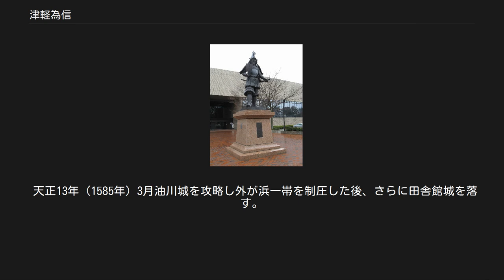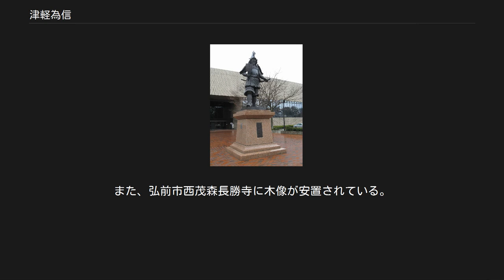津軽為信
津軽 為信（つがる ためのぶ、旧字体：津輕爲信）は、戦国時代から江戸時代初期にかけての武将、大名。
陸奥国弘前藩初代藩主。
官位は従四位下・右京大夫。
 津軽為信の出自には様々な説や伝承があり、南部氏支族で下久慈城主であった久慈氏の出とも、大浦守信の子とも言われる。
為信の経歴は津軽氏側に残される資料と、南部氏側の資料との間で記述に食い違いがあるため、はっきりしない点が多い。
 為信が南部氏の一族であったという見方は、南部氏側の資料に存在する。
この見方を補強する資料が津軽家文書の中にもある。
その文書は豊臣秀吉から送られたもので、宛名は「南部右京亮（なんぶうきょうのすけ）」とある。
この書状は為信に宛てられたものであると推定されていることから、大浦氏が三戸南部氏、八戸の根城南部氏等と同様に南部氏の一族であったことを示す証拠の一つと推定されている。
 為信の実家と言われる久慈氏の出自は、南部氏始祖である南部光行が建久2年（1191年）地頭職として陸奥糠部郡に入部して以降、その四男・七戸三郎朝清の庶子の家系が久慈に入部して久慈氏を称したとされ、室町期には南部嫡流の時政の子・信実が久慈修理助治政の養子となっている。
 永禄10年（1567年）（永禄11年（1568年）説もある）、大浦為則の養子となり、大浦氏を継いで大浦城主になる。
 弘前藩の官撰史書である『津軽一統志』によると、元亀2年（1571年）5月5日、自分の支城の堀越城から出撃、2キロメートルほど離れている石川城を工事を装いながら、突如攻略し、南部宗家である三戸南部家当主・南部晴政の叔父にあたる石川高信を自害に追い込んだ（生き延びたとする説もある）。
南部晴政は、この頃には石川高信の実子でかつ晴政の長女の婿となり養嗣子であった石川信直と争っており、三戸南部家と石川家の内部抗争をいいことに為信は周りの豪族を次々に攻め始める。
晴政が対立する石川家を弱体化させるため石川家の津軽地方を掠め取るよう、為信を密に唆したとの説もある。
 天正3年（1575年）大光寺城の城代滝本重行を攻め、敗退するも、翌年（1576年）攻め落とす。
 天正6年（1578年）7月、予め無頼の徒輩を潜入させておき放火、撹乱で浪岡城を落城させ浪岡御所・北畠顕村（北畠親房の後裔）を自害させる。
しかし奥州の貴種であった浪岡北畠氏を滅ぼした影響で安東氏との関係も悪化。
安東・南部・浪岡氏勢力との戦いである六羽川合戦が起きる。
 それに対し南部氏側史料によると、石川高信が津軽に入ったのを元亀3年（1572年）として、天正9年（1581年）に（為信に攻め殺されておらず）病死としている。
為信は、高信から津軽郡代を継いだ次男（石川信直の弟）の石川政信に重臣として仕え、主君に取りいるために自分の実妹・久を政信の愛妾に差し出していた。
天正10年(1582年)、同役の浅瀬石隠岐が死ぬや政信に、もう一人の同役の大光寺光愛を讒言し出羽国に追放させた。
そして天正18年（1590年）3月、政信と於久をともども宴席に招待し油断させて毒殺し、その居城だった浪岡城を急襲占拠して津軽地方を押領したとある。
しかし、これに関しては南部氏側の作意を示す証拠が存在する。
民間記録『永禄日記』を初め、『南部晴政書状』や『南慶儀書状』も元亀2年の為信の石川城攻略を物語っている。
そして天正年間には既に津軽地方は為信が完全に掌握しており、石川政信が津軽に入れる状況ではなかった。
さらに南部氏側の主張が事実なら天正18年に挙兵した為信は、同年の小田原征伐での豊臣秀吉の元へ参陣していないことになる。
現在では南部家は豪族の連合体の粋を脱しておらず、「郡代」を置けるほど三戸南部氏の勢力や統制は強固なものではなかったと考えられている（そもそも主従関係ではなかった）。
 ちなみに津軽氏側資料では、石川政信はその父・高信が死んだ翌元亀3年に為信に討たれているが毒殺との記載はなく、また津軽氏系譜に為信の妹は載っていない。
 天正13年（1585年）3月油川城を攻略し外が浜一帯を制圧した後、さらに田舎館城を落す。
この頃、為信の正室・阿保良の弟2人（大浦為則の五男、六男）が川遊び中に溺死しているが、これは為信が後の跡目争いを避けるため義弟たちを暗殺させたと言われている。
同年4月には盟友である千徳政氏が浅瀬石城を守備して南部勢3,000を奮戦によって撃退する(宇杭野の合戦)が、為信はこれに援軍を送らなかったとされ、後々盟友...